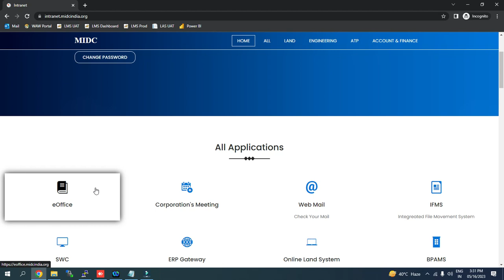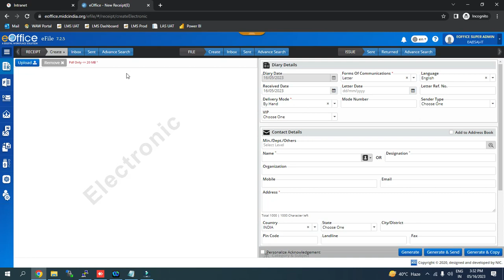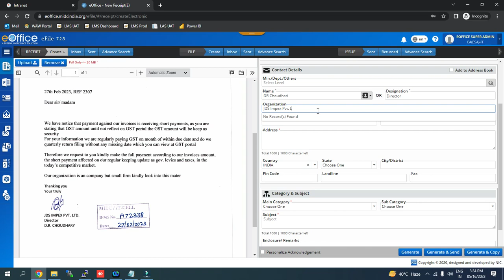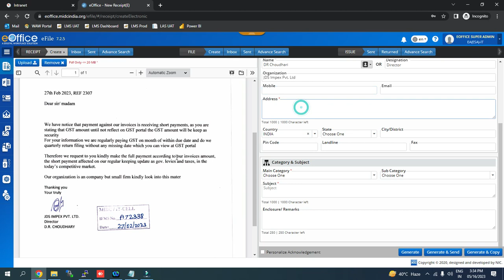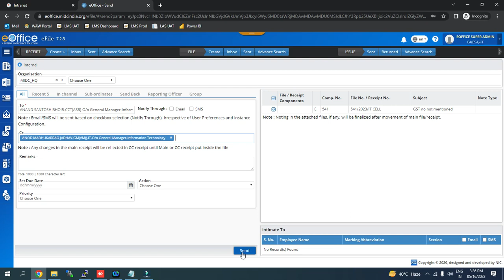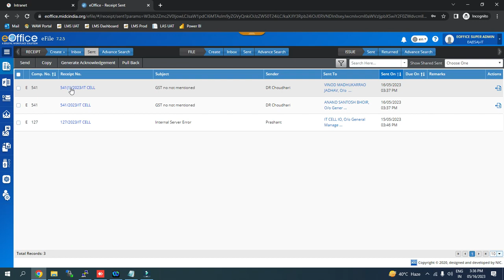MIDC eOffice Receipt Creation